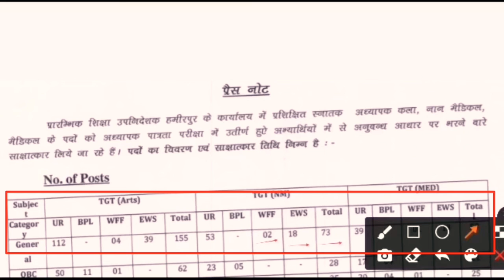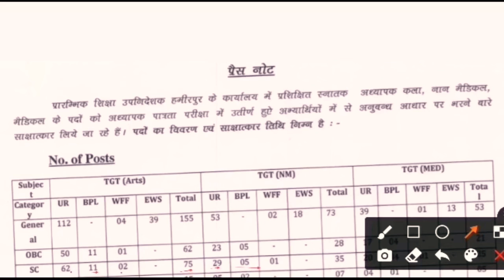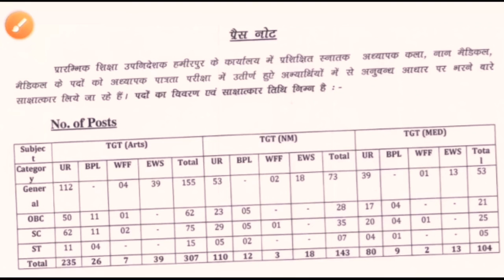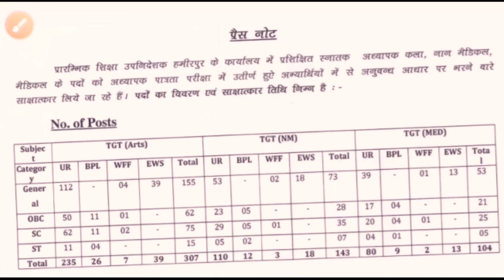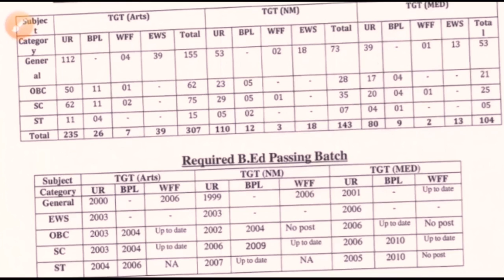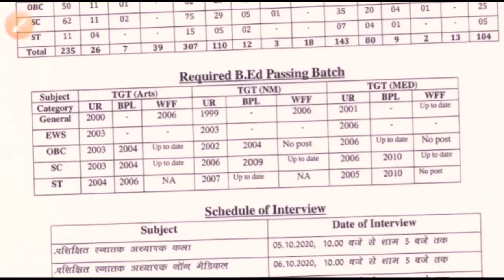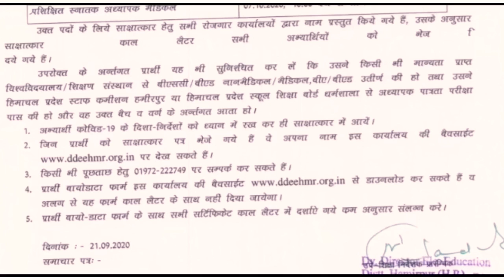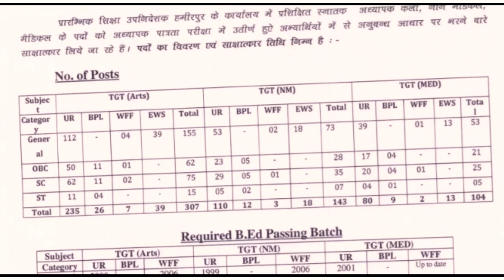HP TGT Batch Wise vacancy 2020 | HP TGT Arts Non Medical Medical counseling schedule/HP TGT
HP TGT Batch Wise vacancy 2020 | HP TGT Arts Non Medical  Medical  counseling schedule

⬇️⬇️⬇️⬇️⬇️CLICK following LINK⬇️⬇️.                              ⬇️⬇️⬇️⬇️⬇️

For competitive exams and important एनसीईआरटी NCERT Science topics and
for Genral science. ⬇️⬇️⬇️⬇️⬇️

IMP ALLOYS & USES

LIST OF SOME IMPORTANT ELEMENTS & THEIR ORES  धातु व उनके अयस्क
WITH CHEMICAL FORMULA. ⬇️⬇️⬇️⬇️⬇️

MINERALS: THEIR FUNCTIONS, SOURCES AND DEFICIENCY खनिज पदार्थ, स्त्रोत व कमी से होने बाली बीमारियां.    ⬇️⬇️⬇️⬇️⬇️